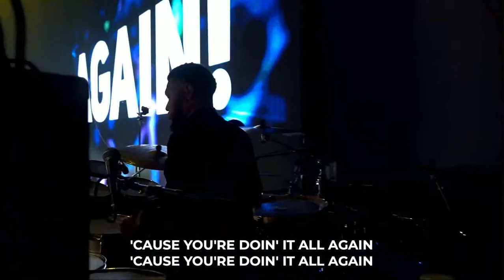Todd Dulaney - Doing it all again